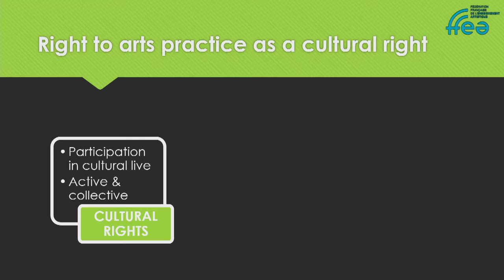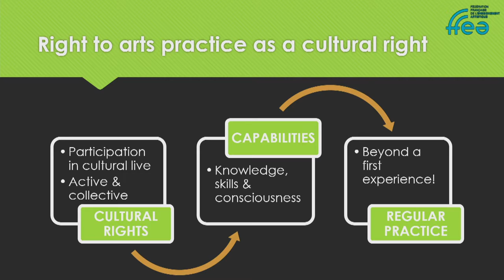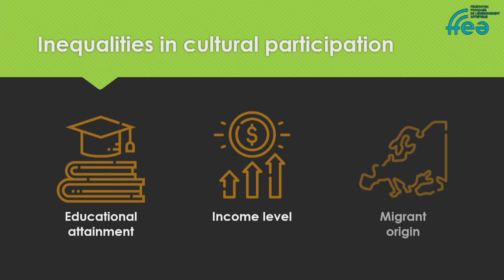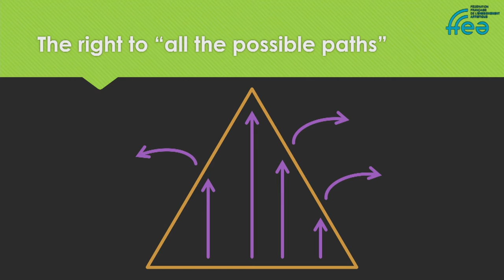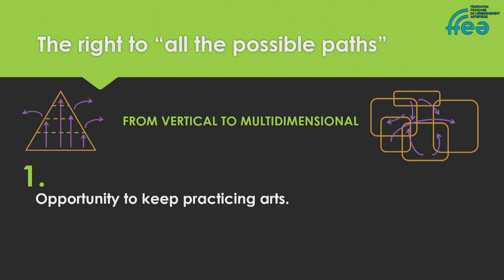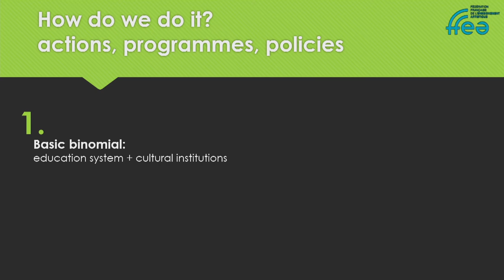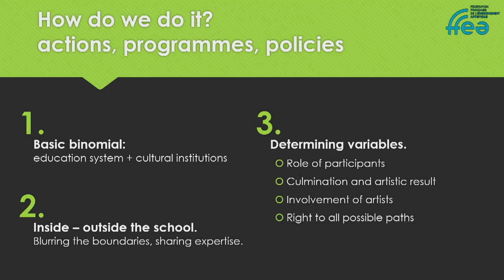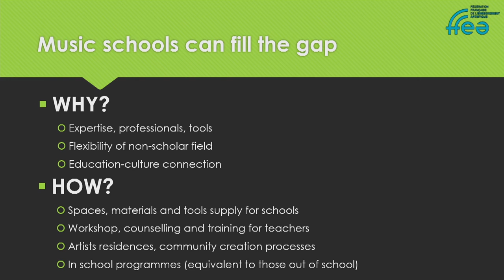Conférence de Enric Aragones Jove - 46th European Music School Forum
Enric Aragones Jove (Music school and arts centre of L'Hospitalet de Llobregat, Espagne) présente les "coopérations pour le développement de la pratique des arts : écoles de musique, milieu scolaire et institutions culturelles".
Cette conférence est animée par Marie Hédin-Christophe, directrice de la Lettre du Musicien.

Alors que la situation sanitaire a contraint la fermeture de nombreux lieux culturels, des acteurs du monde artistique et de l’enseignement se sont rassemblés le vendredi 14 mai pour imaginer et construire ensemble, l’enseignement et l’éducation artistique de demain.
Organisée par la Fédération Française de l’Enseignement Artistique, ce Forum a accueilli des personnalités et des spécialistes français et européens autour de “L’éducation artistique au cœur de la société européenne”.